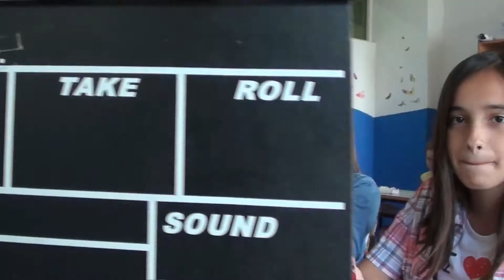Tutti uguali, tutti diversi backstage